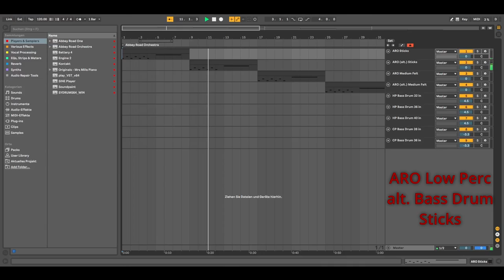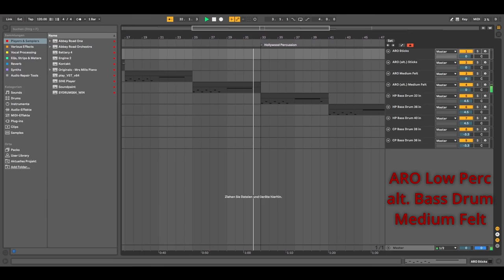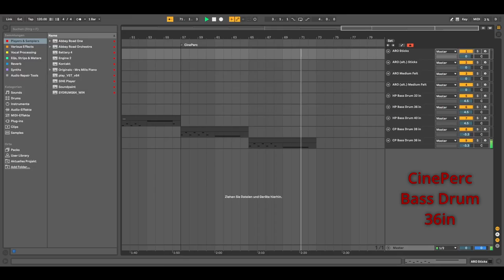Battle of the Bass Drums: ARO Low Percussion vs CinePerc vs Hollywood Percussion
A quick look at how the Bass Drums from Cinesamples percussion library CinePerc and EastWest's Hollywood Percussion compare to Spitfire Audio's recent flagship orchestral percussion library "Abbey Road Orchestra - Low Percussion".

The sounds you are hearing in this video are straight out of the box (with the internal reverb of the libraries turned off), using the default mic mixes of the libraries. I tried to do some rough volume matching, but this proved difficult as the different libraries respond differently to dynamics and I did not want to compress their dynamic range.